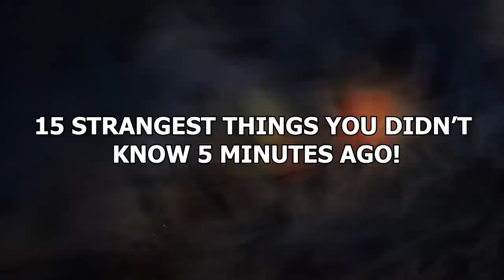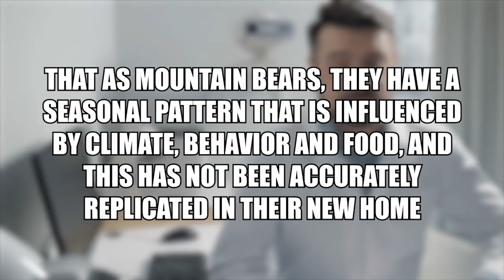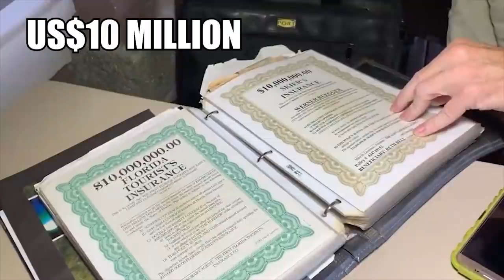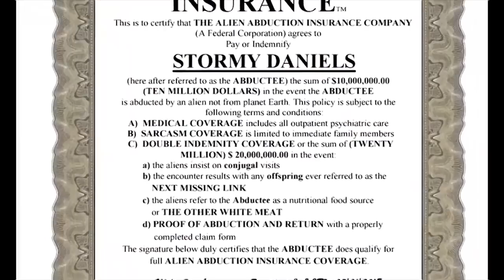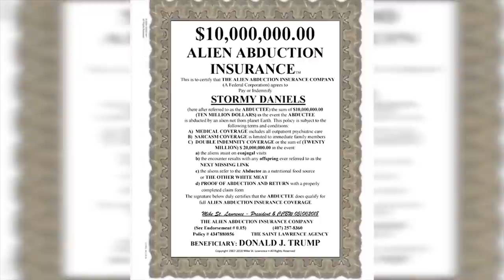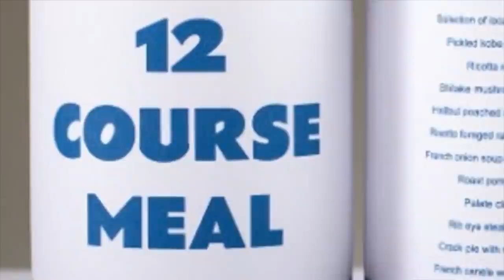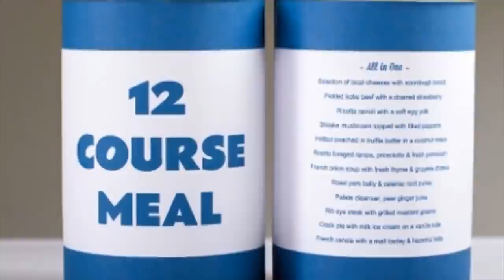15 Strangest Things You Didn't Know 5 Minutes Ago!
Every day you learn something new and, sometimes, it takes far less than a whole day. Sometimes all it takes is a mere 5 minutes. There are all sortsof crazy things in the world and we're about to introduce you to as many of them as we can as quick as we can. These are the 15 strangest things you didn’t know 5 minutes ago!